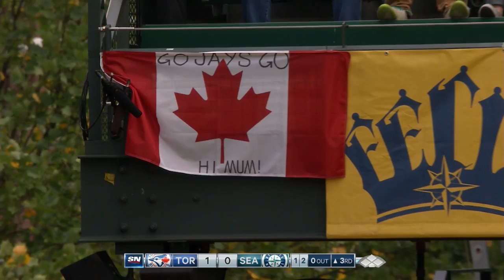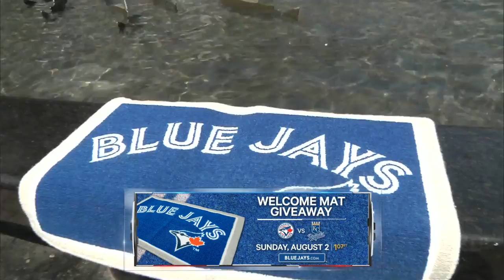TOR AT SEA - July 25, 2015